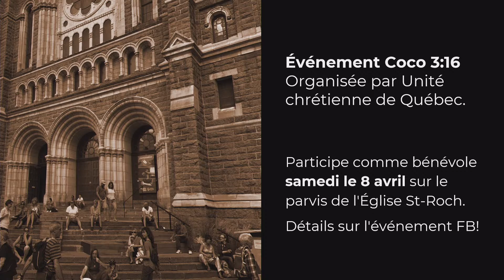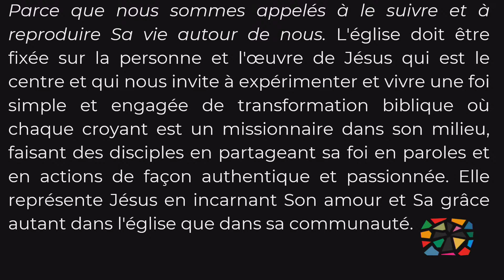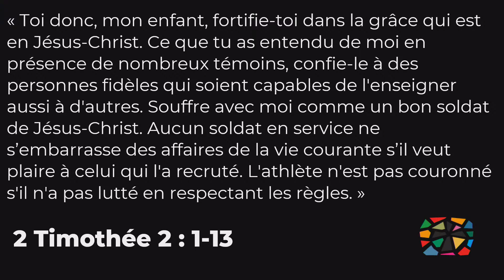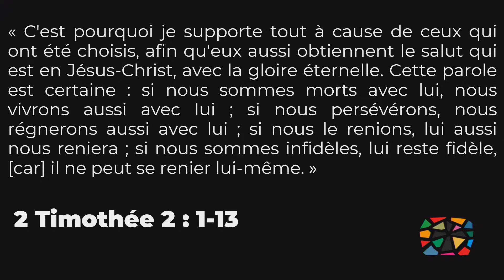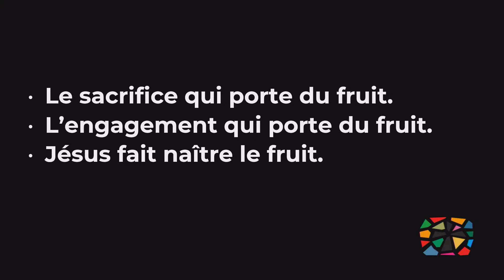Le fruit de la passion par Pst Emmanuel Hyppolite | Série Vitale EP6 | Église Communautaire Mosaïque